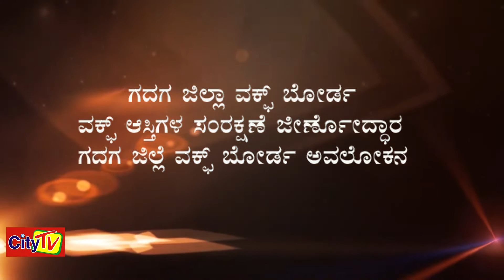PRIME TIME WITH ANANT